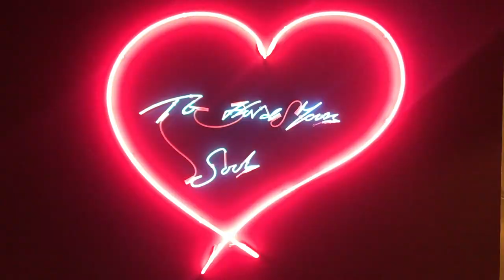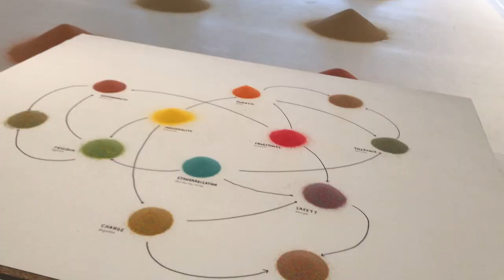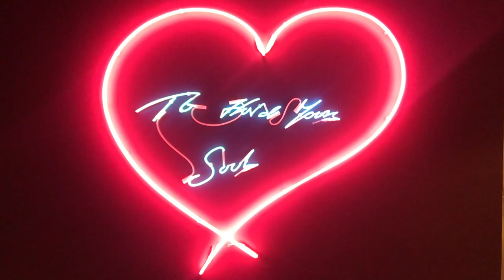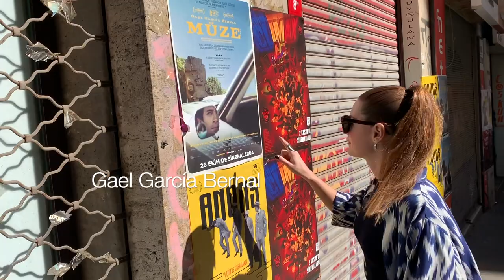¡Exótico Estambul! parte 2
En esta 2da parte te invito a solo divertirnos con esta ciudad que lo tiene todo!
Desde el bullicio de los bazares, adivinar el futuro y comer manjares, hasta probar una shisha y navegar el estrecho donde se unen 2 continentes, asia y Europa!
Ríete y disfruta conmigo momentos auténticos turcos que debes anotar en tu lista de viajes!
Con este video cerramos con broche de oro ¡Estambul! ...